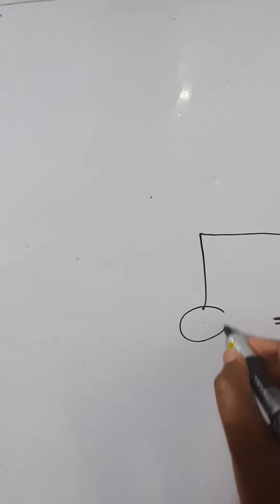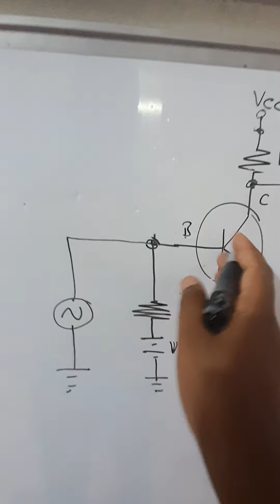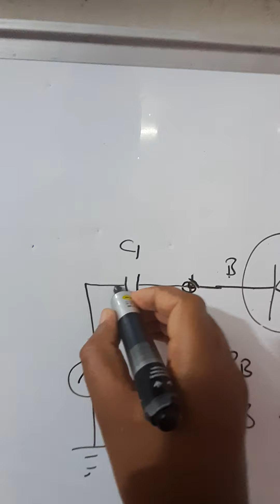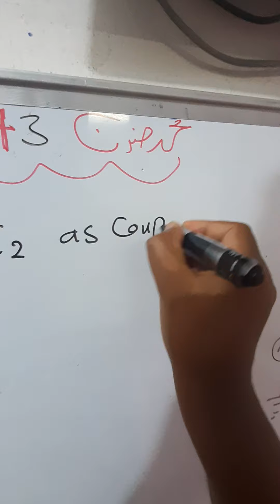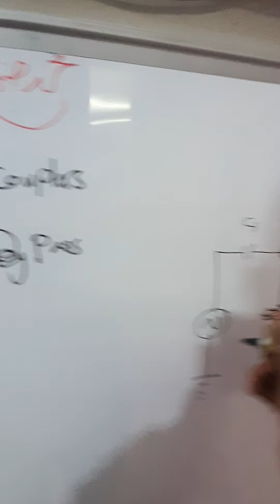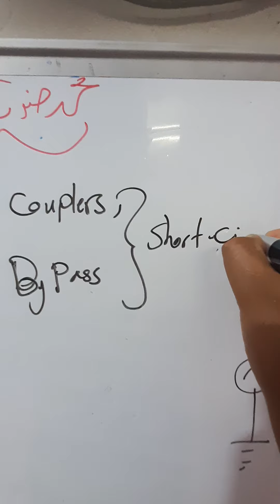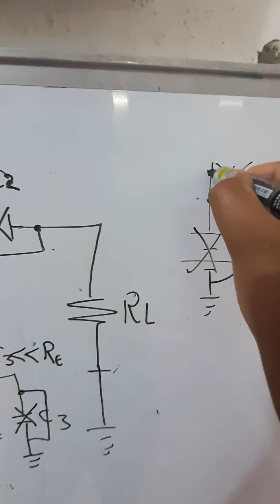EC043-Electron Circuit Design الدرس رقم 43 : مادة الالكترون الكورس الثاني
Center Tab
Transform
Step down voltage converter
Step up voltage converter
Peak inverse voltage
Voltage averages
Frequency of input and output
zener
limiter
clippers
Diode
Reverse bias
Forward bias
Ac to DC circuit
Voltage regulator
Ac analysis
AC  Models of Transistor amplifier
Common Emitter
Common Base
Common Collector
Input Impedance
Output Impedance
Voltage gain
Current gain
Frequency response of BJT transistor

موحد نصف موجة
موحد موجة كاملة
موحد مركزي
محول فولطية
خافض جهد
رافع جهد
فولطية العتبة العكسي
تردد الدخول والخروج
الدايود .. زينر .. قاطع ومحدد
الانحياز الامامي
الانحياز
العكسي
منظم الفوطية والتيار
دوائر التيار المستمر
دوائر التيار المتناوب
تحليل دوائر التيار المتناوب
نموذج الترانسيتور للتيار المتناوب
الباعث المشترك
القاعدة المشتركة
الجامع المشترك
ممانعة الإدخال
ممانعة الاخراج
كفاءة تيار
كفاءة فولطية الدائرة
استجابة الترانسيستور للترددات